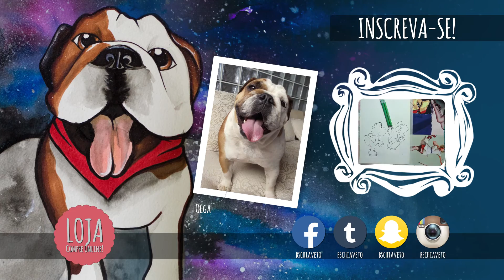Space Dog - TimeLapse Painting #2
Heeeey galera! Mais um Time Lapse Painting.
Pra fazer esse desenho usei como referência uma bulldog liiiinda que se chama Olga! No fim do vídeo tem uma foto dela.
Se gostar dá um joinha! rs

Essa pintura foi feita com Aquarela (Ecoline), Marcadores (Copic) e Nanquim (Trident).
[Made with Watercolor (Ecoline), Markers (Copic) and black india ink (Trident).]